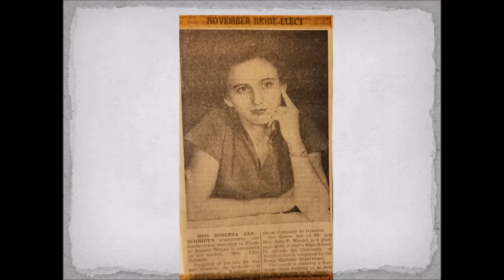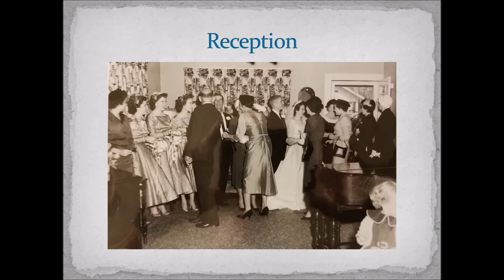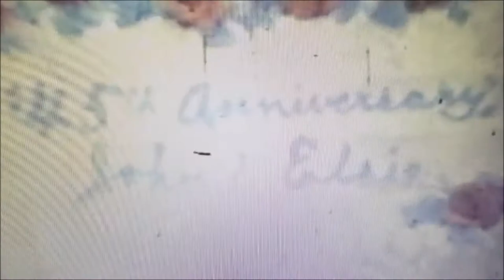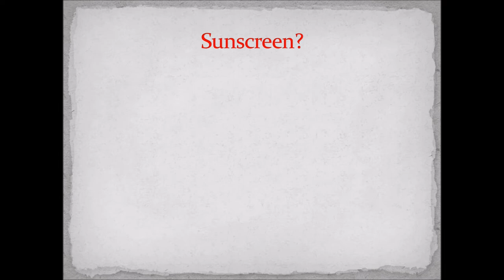TRW 60th Anniversary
The Thomas and Roberta Wenzel 60th Wedding Anniversary presentation.